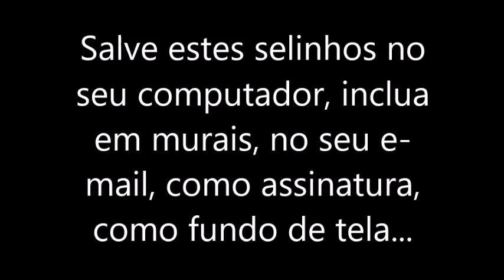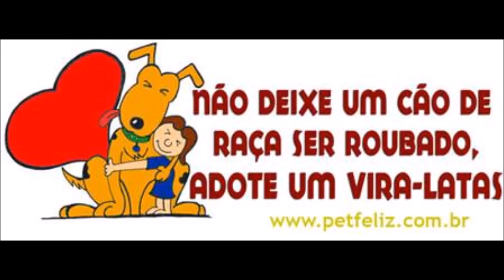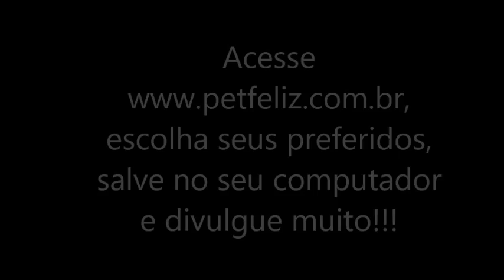Selinhos Petfeliz, demonstre o amor e a consciência pelos animais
Selinhos Petfeliz de amor e consciência animal
Fique à vontade para usar qualquer um destes selinhos, só não é permitido tirar a assinatura por favor...
Salve estes selinhos no seu computador, inclua em murais, no seu e-mail, como assinatura, como fundo de tela, fique á vontade para passar a mensagem de amor, carinho, respeito e consciência aos animais... Veja muitos outros